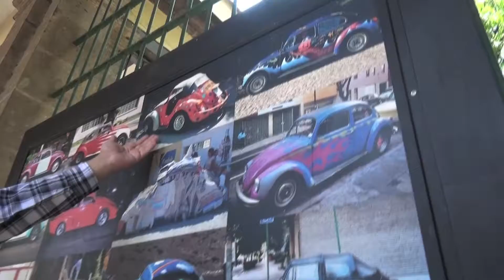Fotos de vochos